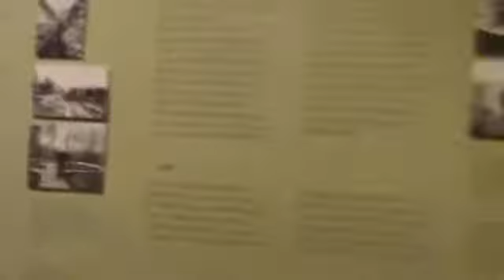Exposición Caillebotte pintor y jardinero en el Museo Thyssen Bornemisza